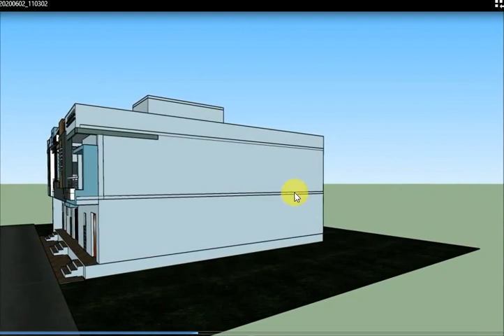MODERN HOME DESIGN / LATEST MODERN HOME DESIGN / MODERN HOME ELEVATION / 2 STORY MODERN HOME DESIGN.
House front elevations designs in india | small home front elevations 3d designs | house interior and exterior designs in india | Best home designs for single floor | Single floor elevation house designs

LATEST FRONT HOUSE DESIGN/ SMALL HOME DESIGN / NEW HOUSE DESIGN / HOUSE DESIGN IN INDIA / 3D HOME DESIGN MODERN
3d power, dk 3d home design, sweet home , dream home, Le Tuan Home Design, Home Interior - Exterior Design,SK HOUSE PLANS, NaLac Technique